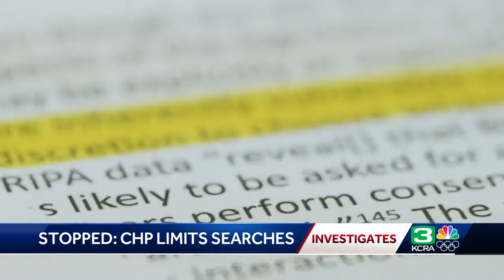KCRA 3 Investigates: How CHP is limiting bias in police stops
Each year, there are millions of stops made by California law enforcement agencies.  KCRA 3 Investigates is taking a closer look at who is pulled over most often statewide and how law enforcement agencies are addressing the disparities.